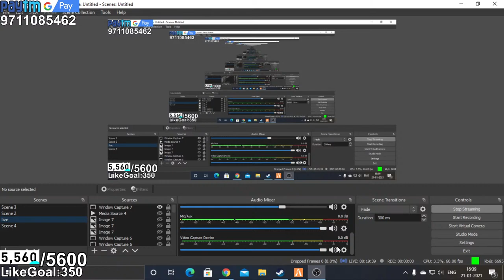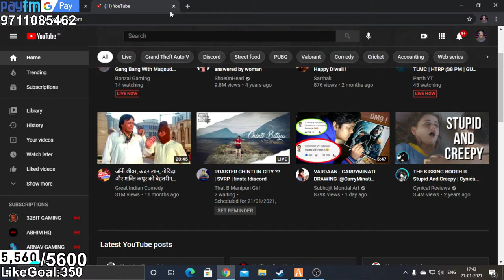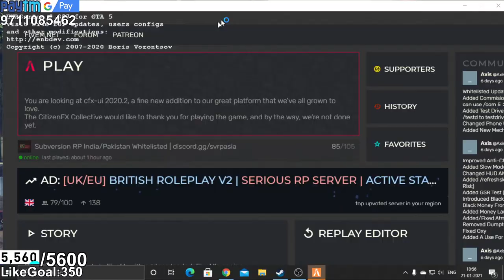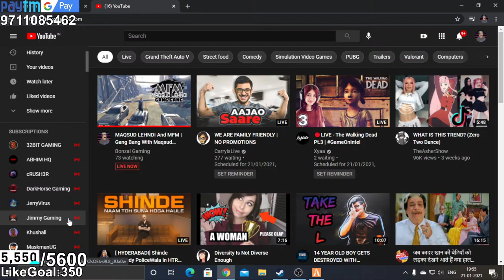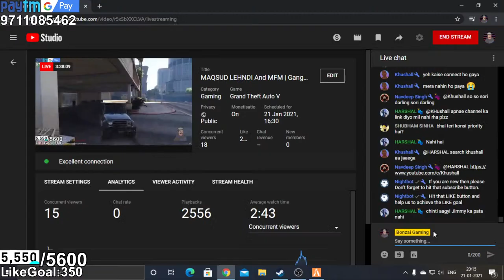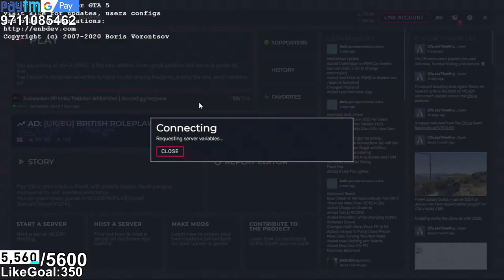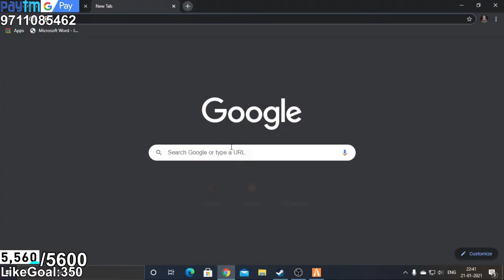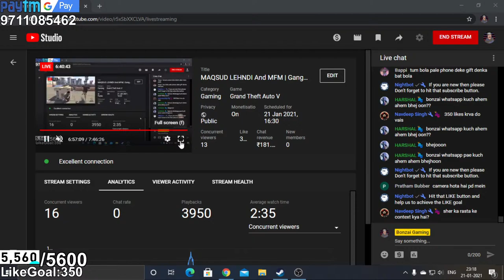MAQSUD LEHNDI And MFM | Gang Bang With Maqsud Lehndi | Subversion RolePlay |Bonzai Gaming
PC SPECS:
Ryzen 5 3500 Processor
16GB Ram
120gb ssd , 1TB HDD
gtx 1050Ti GPU

5 roleplay, legacy role play, legacy roleplay gta 5,gta
5, minecraft live, getting over it live,pubg mobile
,golgappa singh gta 5 , DraC Gaming, GOlgappa gta 5 rp, gta 5 roleplay,
live, live stream, gamer, ,
youtubers,Downloading GTA 5 from epic